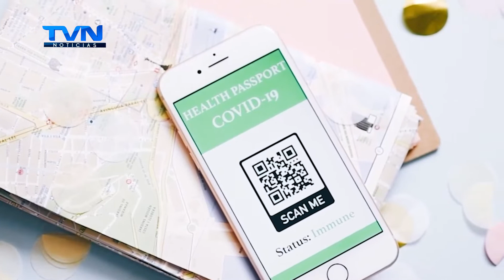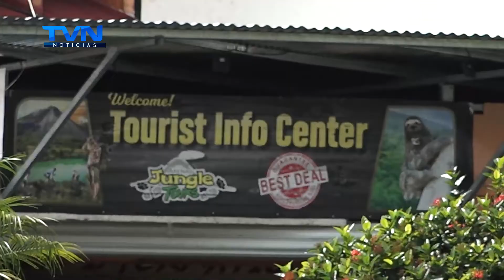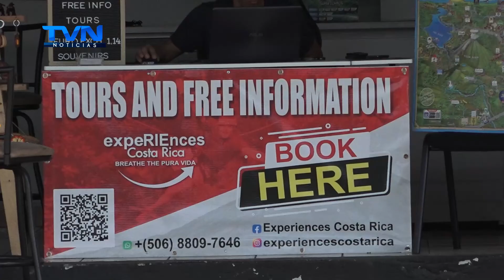HASTA UN 50% DE LAS RESERVAS EN LA FORTUNA FUERON CANCELADAS POR LA IMPLEMENTACIÓN DEL CÓDIGO QR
Insisten en que, la fortuna depende en su mayoría del turista extranjero por lo que esta obligatoriedad con el código QR los está afectando.